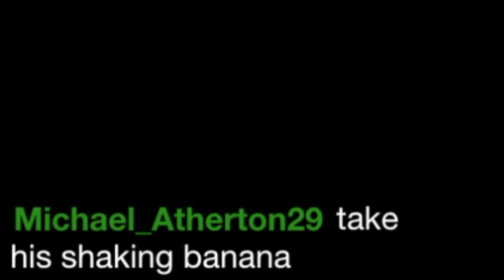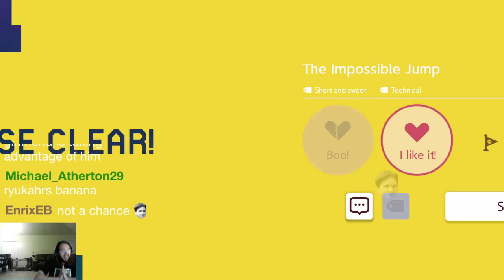Power of Ryukahr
This highlight is from the 12 Hour Stream. Just having fun with the viewers